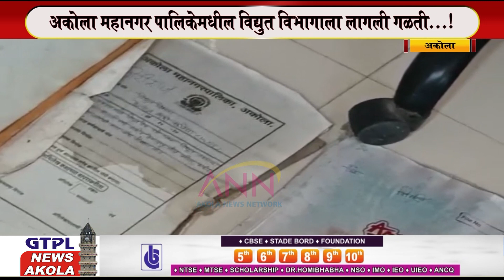Akola | अकोला महानगर पालिकेमधील विद्युत विभागाला लागली गळती..